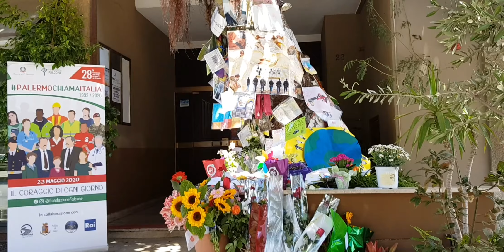Palermo - Albero Falcone - Giorno della commemorazione della strage di Capaci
Giovanni Falcone
Strage di Capaci